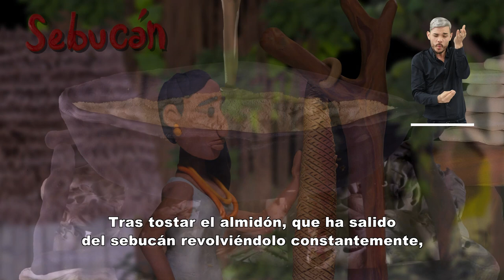Los saberes de la gente del río Amazonas | La Cocina en LSC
Las indígenas del Amazonas son conocedoras de prácticas ancestrales que utilizan en la cocina y permiten la preparación de diferentes alimentos como el mañoco, una harina que extraen a partir de la venenosa yuca brava y con la que preparan el casabe, alimento que acompaña los diferentes platos. La cocina amazónica es rica y variada, se destaca por la utilización de insectos como el mojojoy, pescados como la cachama, el bagre y el pirarucú, animales como los monos, los armadillos y los caimanes, y tubérculos como la mafafa, la batata y el ñame.

El proyecto El río: territorios posibles de la Subgerencia Cultural del Banco de la República tiene el objetivo de generar espacios de diálogo y reflexión acerca de la importancia de los ríos en el país y la estrecha relación que tienen las personas con el agua.